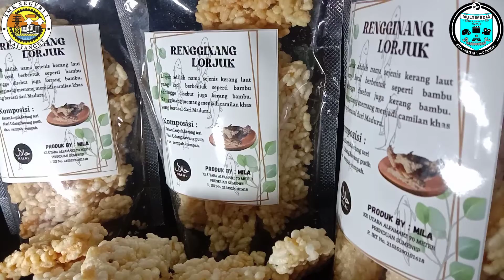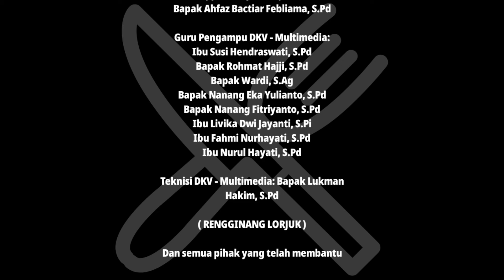RENGGINANG LORJUK RENYAH GURIH DAN NIKMAT | MITA AULIYA T. XII MM1 UKK 2022 DKV SMKN 1 KALIANGET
Kalian udah tau belum tentang DKV SMKN 1 Kalianget? Simak videonya yaa 😉

Mampir ke Instagram dan Tiktok @dastivastudio

BGM IN VIDEO :
Intro pembukaan